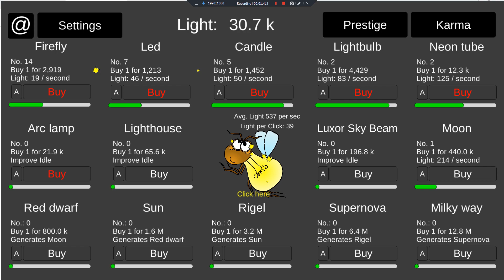QuSa E934 fed up 15